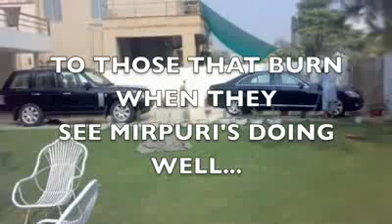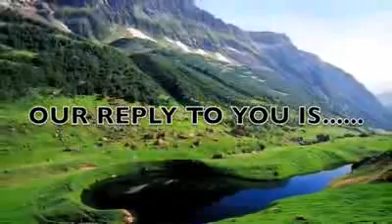they want free kashmir..